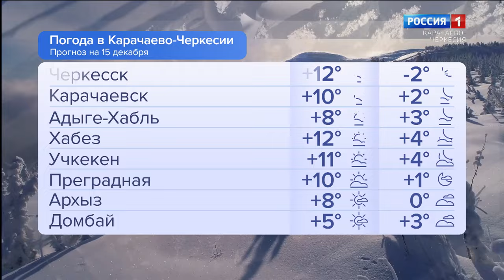Утро России. Карачаево-Черкесия 15.12.2023